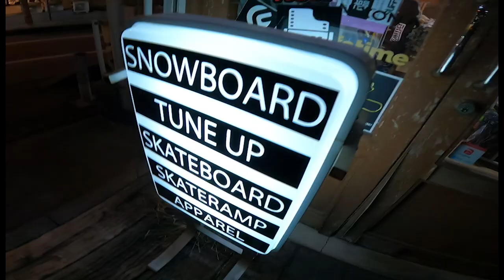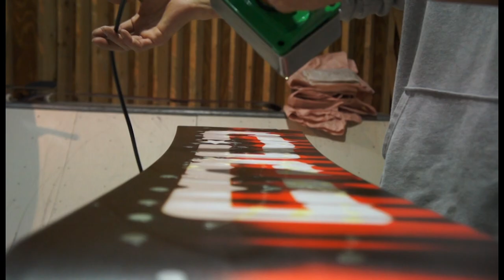【スノボー】 絶対に大事!? WAXの正しいやり方講座【準備】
今回は、正しいワックスのやり方を教えてもらいました！
下処理、塗り方、削り方、飛び散らない方法等・・・
自分も知らなかった事が多くてびっくりしました〜

今回の撮影に協力して頂いた知識フルなオーナー前さんの経営する"SUFFICE"ぜひチェック！

【SUFFICE店舗詳細】
住所 : 〒336-0015 埼玉県さいたま市南区太田窪(ダイタクボ)4-15-10
営業時間 : 12:00-22:00

【WEBサイト】
▶︎壁田竜一オフィシャルサイト